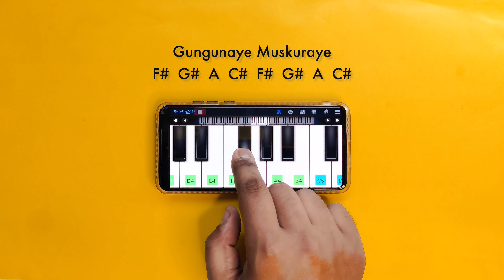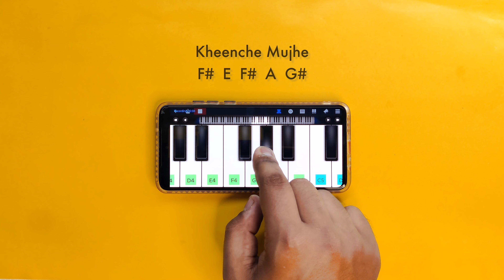Nadaniyaan | Easy Piano Tutorial on Mobile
Today I am gonna teach you

Below ₹900
FOR KIDS - 37 Keys Music Keyboard

Below ₹1700
FOR BEGINNERS/CHILDREN - 61 Keys Music Keyboard

Below ₹1700
FOR BEGINNERS/CHILDREN -

Below ₹5000
FOR LEARNERS/CHILDREN - RockJam 61-Key Portable Electric Keyboard

CASIO/YAMAHA Branded Models FOR KIDS:

Below ₹4000 – PSS-F30, 37 Keys

Below ₹4500 – Casio SA-81

Full-Size Keys Keyboards: FOR ADVANCED/SERIOUS LEARNERS
Below ₹7000
FOR ADVANCED LEARNERS/PERFORMANCE - CASIO CT-S100 • 122 Tones & 61 Rhythms

Below ₹9000
FOR ADVANCED LEARNERS/PERFORMANCE - CASIO CT-S200
• 400 Tones & 77 Rhythms
• Compatible with Casio’s Mobile Application “Chordana Play”

Below ₹10,000
FOR ADVANCED LEARNERS/PERFORMANCE - CASIO CT-S300
• 400 Tones & 77 Rhythms
• Touch Sensitive Keys
• Pitch-Bend wheel

Best Keyboard Below ₹15,000 (All Rounder)
YAMAHA PSR-E373 61 Keys

Nadaniyaan Piano Tutorial
Nadaniyaan Easy Piano Tutorial
Nadaniyaan Piano Notes
Nadaniyaan Piano Notation
Nadaniyaan  Mobile Piano
Nadaniyaan  Perfect Piano
Nadaniyaan Walkband